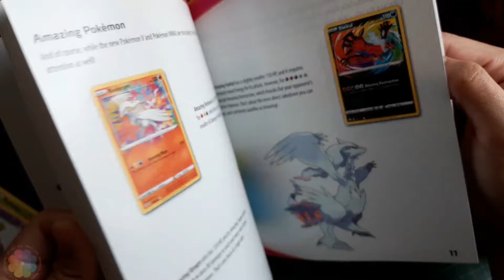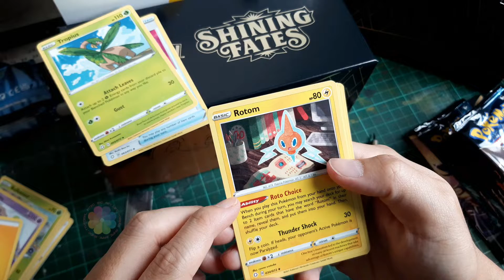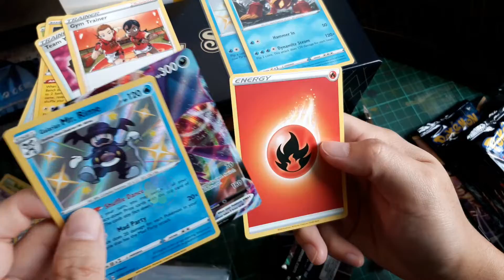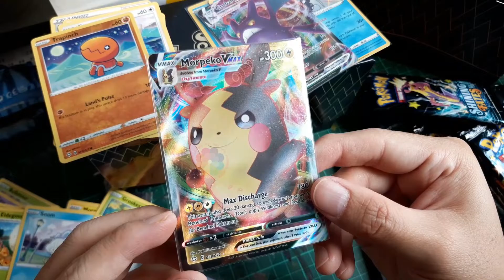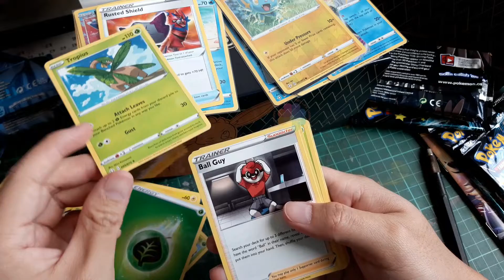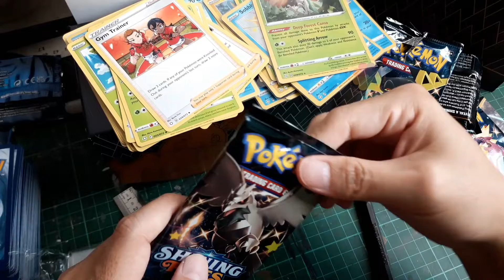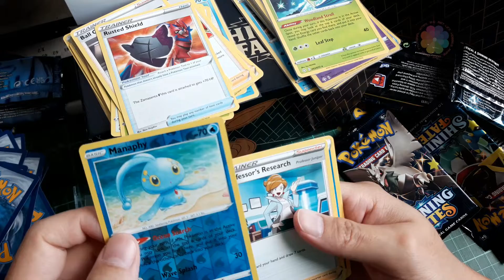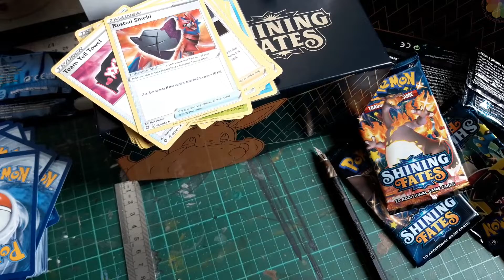+ 大量寶可夢 ETB + 光輝伊布究極收藏禮 + 寶可夢ＧＯ精靈球鐵罐 擴充包 開箱PART 3 | ‎September ‎16 2022 14-15pm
＋ 大量ポケモンETB＋イーブイプレミアムコレクションオープニング＋モンスターボール缶 開箱 PART 3 | ‎September ‎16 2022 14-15pm
＋ Bulk Pokemon ETB + Eevee Premium Collection Opening + Poke Ball Tin PART 3 | ‎September ‎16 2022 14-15pm